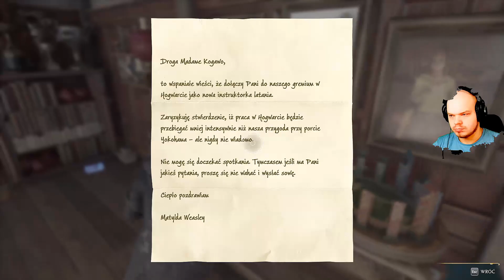Dziedzictwo Hogwartu : Misje i misje oraz nowe skille #18 PL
Zapraszam co 2 tyg darmowa gra na Rozdawajkach !
Wpisz na moim kanale ROZDAWAJKA  a znajdziesz aktualną.
Masz porady jak poprawić moje filmy by lepiej się je oglądało ?
Daj znać w komentarzu z góry dzięki ! ;D